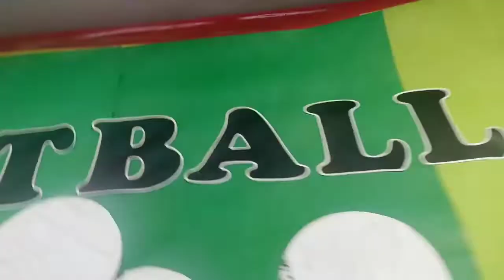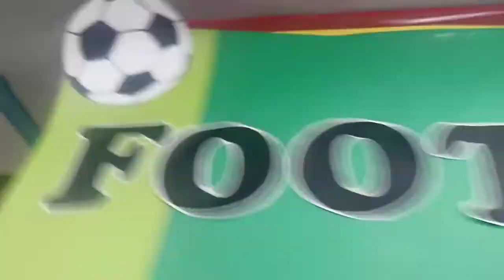Chalo g hm chalay doaon me yad rakhna